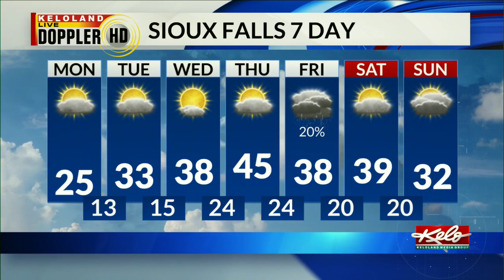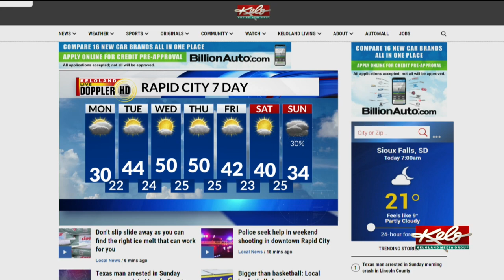Sylvan Lake Lodge fire; Arrest in Lincoln County crash; Don't slip and slide